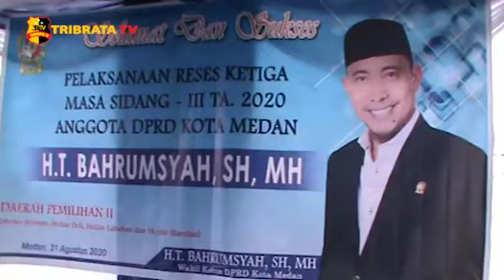KUNJUNGAN TIGA WAKIL KETUA DPRD KOTA MEDAN KE MEDAN UTARA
Kegiatan reses tiga Wakil Ketua DPRD Kota Medan HT Bahrumsyah dari Daerah Pilihan Dua yang di laksanakan di Masjid Taqwa belawan, Kecamatan Medan Belawan Sumatera Utara.
Dalam kegiatan reses ini HT Bahrumsyah menekankan dalam membenahi Medan Utara khususnya belawan harus melalui RT RW atau rencana tata ruang wilayah Kota Medan yang dihadiri Masyarakat, Tokoh tokoh Ulama dan BM PAN serta Muspika.

HT Bahrumsyah juga menjelaskan tentang anggaran yang sudah dianggarkan untuk pembangunan tidak disalurkan, namun setengah anggaran ini di prioritaskan untuk mengatasi Covid-19.
Saat tanya jawab yang di bagi 2 sesi HT Bahrumsyah mengatakan akan meminta pada Pemerintah Kota untuk memperhatikan fungsi ruang di wilayah Medan Utara karena penataan fungsi ruang salah dan dapat menghambat pembangunan di Medan Utara.

Dalam reses ke tiga DPRD kota medan HT Bahrumsyah juga mengatakan banjir rob terjadi bukan karena penimbunan reklamasi tetapi karena tata ruang wilayahnya, hingga memperlambat perkembangan pembangunan di wilayah Medan Utara.

Di akhir kegiatan ini HT Bahrumsyah memberikan bingkisan kepada panitia pembangunan Masjid Taqwa untuk renovasi dan memberikan cinderamata berupa tempat tisu.

Salam Tribrta.